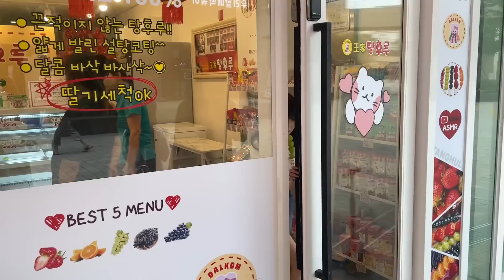【한일부부/日韓夫婦】오늘은 아빠가 만드는 저녁식사‼︎/今日はパパが作る夜ご飯‼︎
이번에는 태백산채냉면에서 맛있는 냉면을 제공해주셔서 맛있게 먹었습니다☺️

아빠가 처음 해주신 요리는 대만족이었어요!
요리를 잘 못하는 남편도 쉽고 맛있게 만들 수 있었어요✨

산뜻하게 목넘김이 좋고 향기도 좋아 더운 여름에 특별히 더 추천합니다♡

今回はテベクサンチェ冷麺様からご提供を頂き美味しく頂きました☺️
パパが初めて作ってくれた料理は大満足でした！
料理が下手な旦那でも簡単に美味しく作れました✨

サッパリと喉越しが香りも良くて暑い夏にもおすすめです♡

韓国のリアルや日韓夫婦の日常、美容整形のお話などなどこれからお届けして行きたいと思います！

한국의 리얼이나 한일 부부의 일상, 미용성형의 이야기등등등 앞으로 전해드리고싶습니다!

항상 시청해주시는 모든분들 진심으로 감사드립니다⸝⸝⸝♡︎
코멘트나 좋아요👍가 우리가족에게 힘이됩니다·͜· ♡

コメントやいいね👍が私たち家族の力になります·͜· ♡

(English/한국어/日本語)